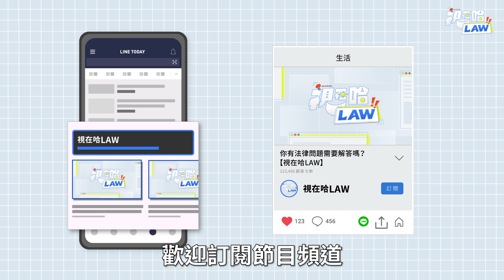怒！老闆取消三節獎金 違不違法關鍵在這 | 視在哈LAW_Q&A｜林正椈律師 x LINE TODAY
本集重點：
一、我老闆不發放三節獎金，合法嗎？
二、我朋友公司說一定要發放三節獎金，否則老闆算是違法，是不是每個公司有不同狀況，怎麼會這樣呢？
三、用百貨公司禮卷發放三節獎金，而不是現金，這樣做是可以的嗎？

🔎 往下滑「律師問答集」找找看你的問題有沒有被回答到